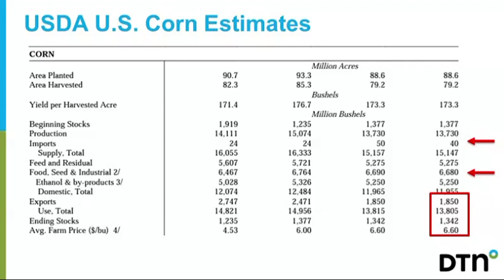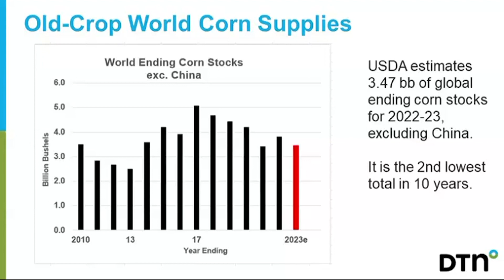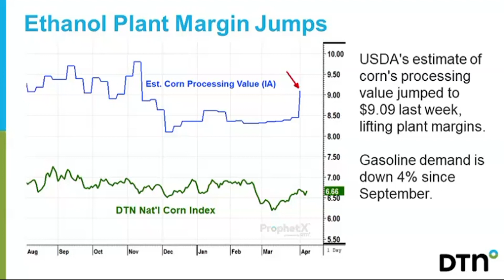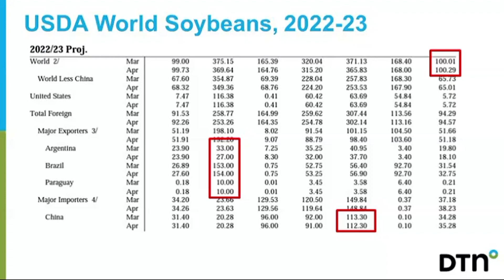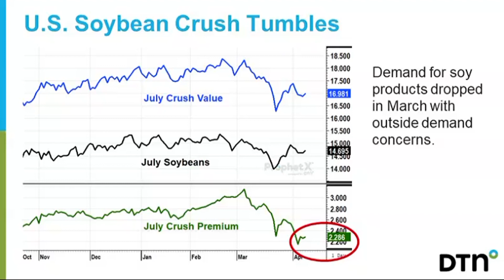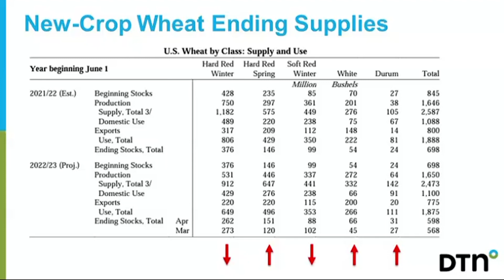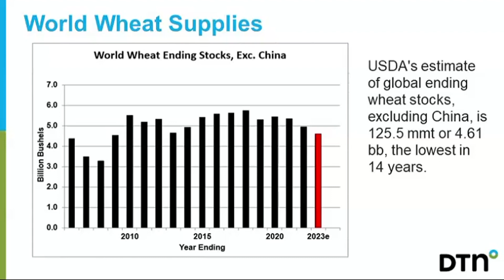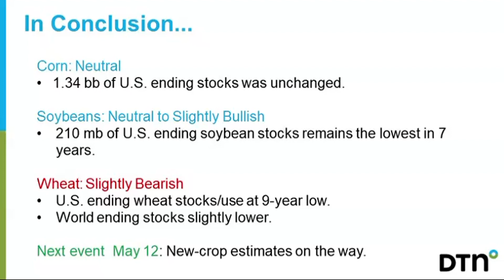April 2023 WASDE Report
DTN's Lead Analyst Todd Hultman evaluates and recaps the April 2023 WASDE report.

Corn 01:46
Soybean 14:18
Wheat 24:30
Summary 35:00